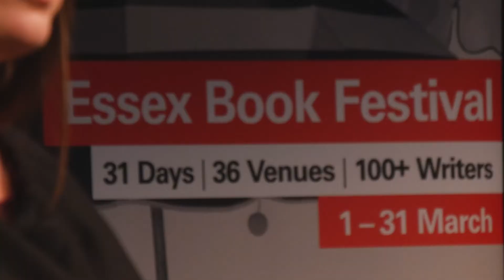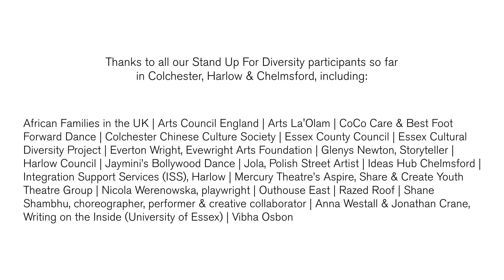Stand Up For Diversity at the Mercury Theatre, Sept 2017